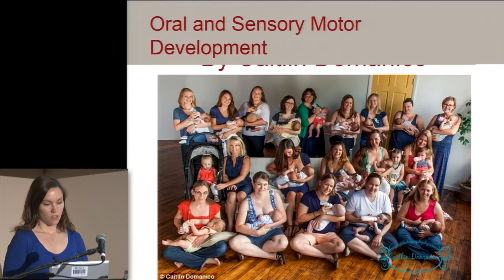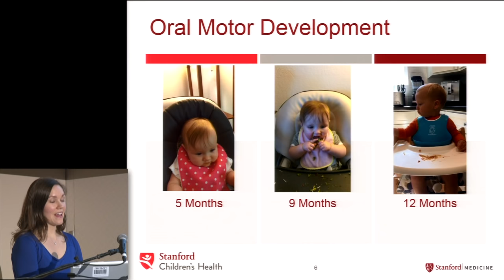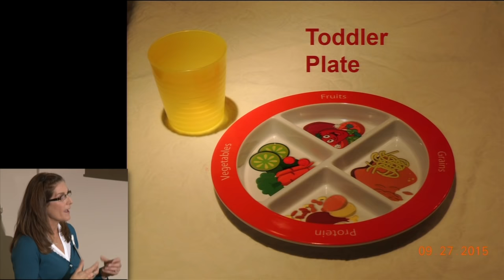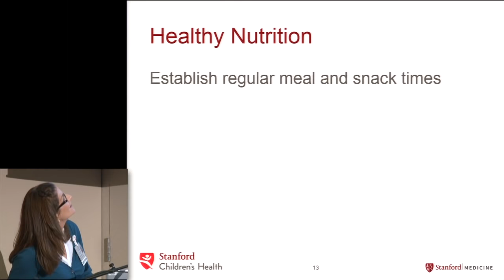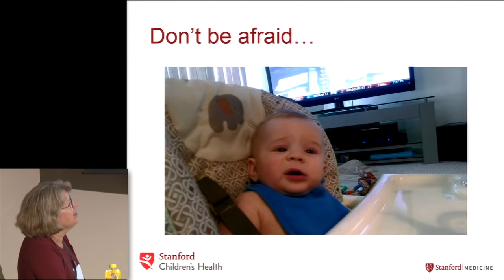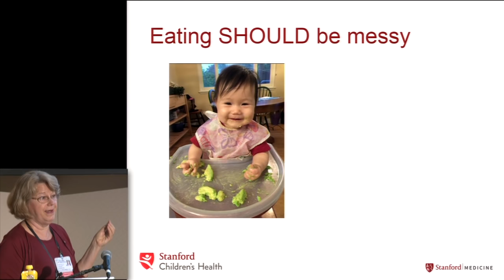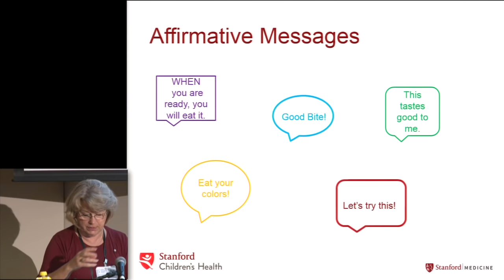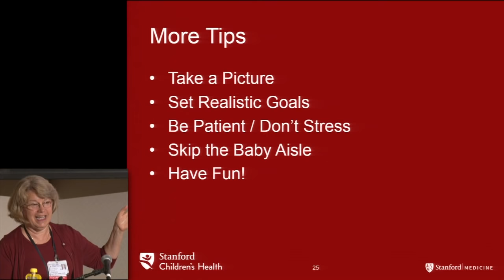How to Avoid Picky Eaters - Stanford Children's Health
A presentation with Amy Fahey, OTR/L, Gretchen Flanagan, RD, and Annette van Boldrik, OTR/L on How to Avoid Picky Eaters - From Infancy to Early Childhood.